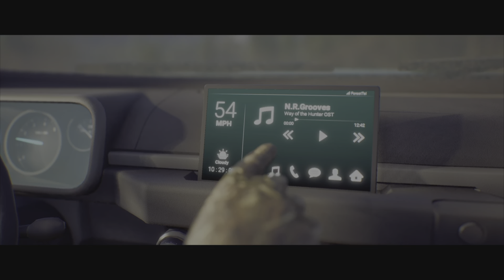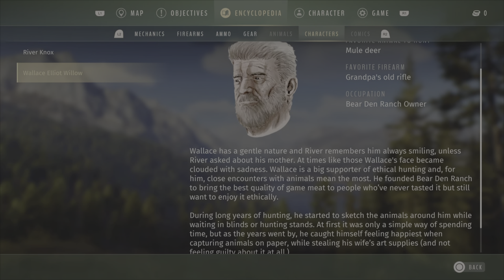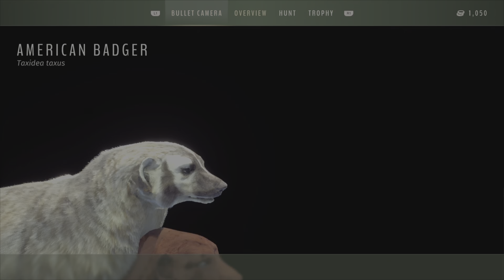Way of the Hunter beginner series/My play EP.1 5-STAR ***** BADGER!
Welcome to my take on Way of the Hunter! it's a little different, I go into great detail of the encyclopedia as we learn more in our journey of the tutorial to unlock the shop.  The first episode is a great one we end up bagging TWO! Badgers, one of them even being a 5 STAR that we have placed into our lodge trophy collection!

Plz leave a like 👍 or a dislike 👎 if you would and comment what I could change what you liked or didn't like and what kind of animal you want to see me hunt next!

Yours Truely,

                         Quack Bang Out!